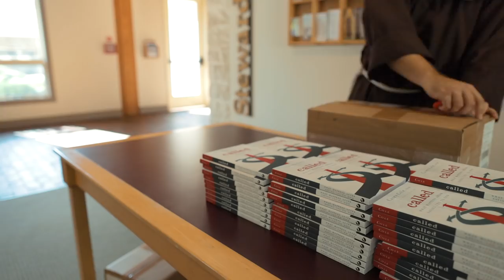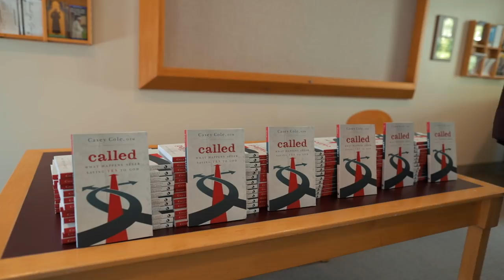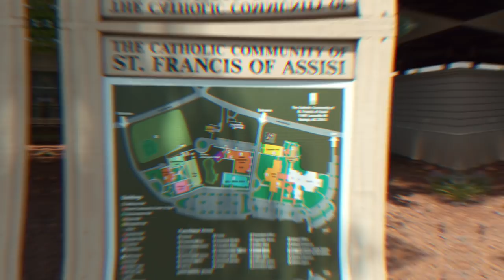The Biggest Church You've Ever Seen!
This week I was in Raleigh, NC at St. Francis of Assisi Church, a parish with nearly 5000 families and a campus to fit!